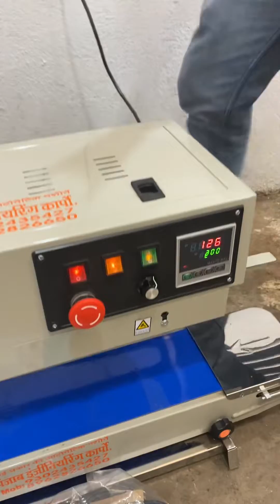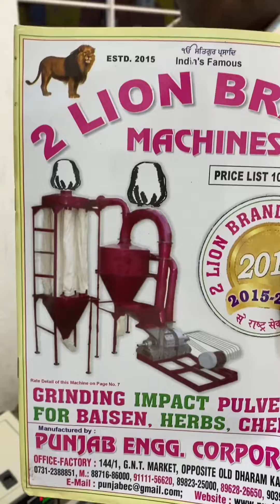Bend sealing machine 📲📞☎️